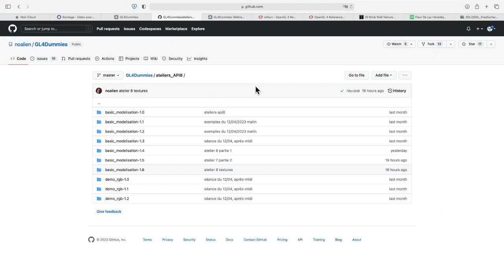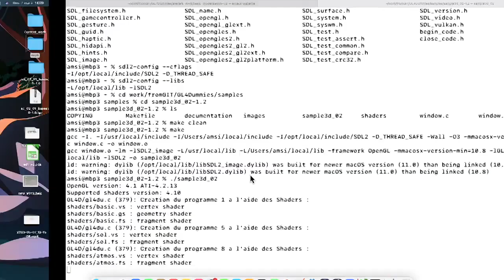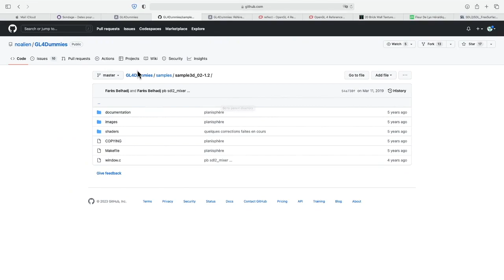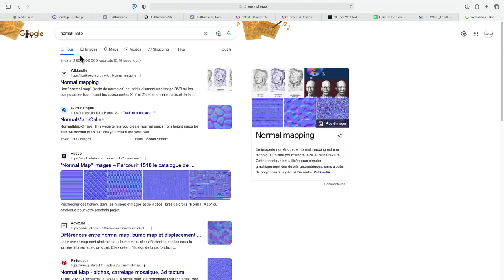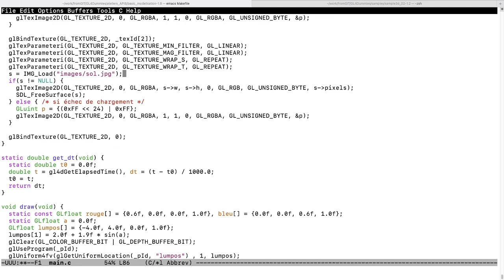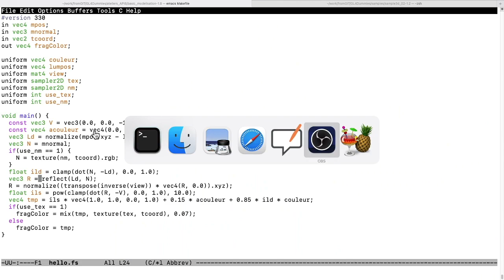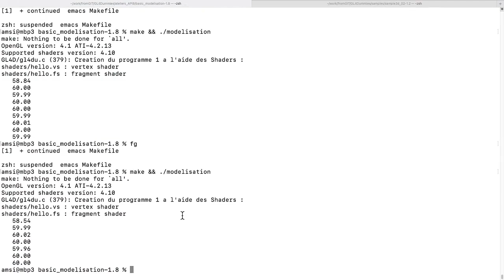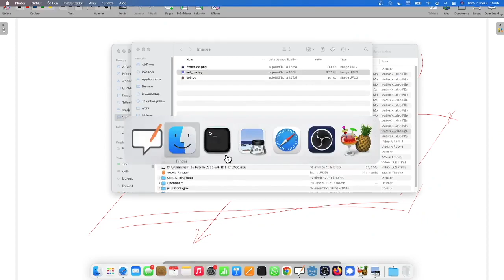Ateliers API8 2023 - Séance 10 - Normal mapping sur textures, GL4Dummies/OpenGL, GLSL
dixième séance des ateliers API8 7ème édition, 2023) lors de laquelle je montre ce qu'on peu faire avec le normal mapping et donne un exemple pratique de mise en oeuvre ; pour cela je fais recalculer une normal map par Gimp et adapte mon code pour l'utiliser. Pas de génération de normal map (carte de gradients) dans cet exemple.
Cet atelier est basé sur la bibliothèque GL4Dummies/OpenGL/SDL2/SDL2_image.